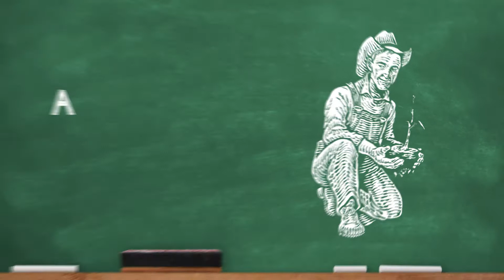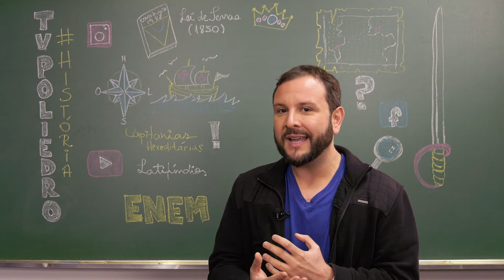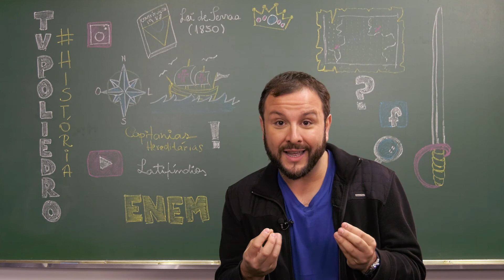Videoaulas Poliedro | Enem | A formação fundiária do Brasil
O professor Gui de Franco explica as bases da formação fundiária brasileira.